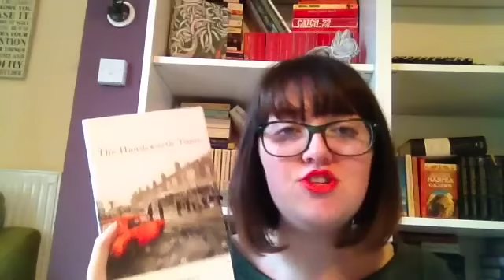Mothbox Unboxing Feb '17